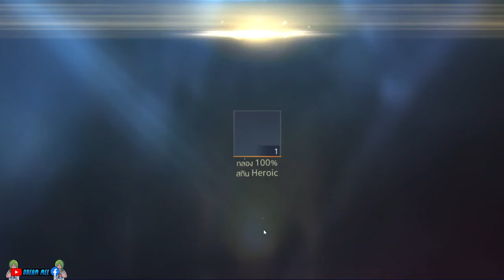ROV - สุ่มกล่องสกิน100% 4ระดับ + แจกกล่องรับสกินฟรี!!!!